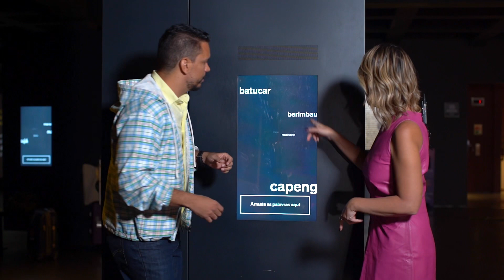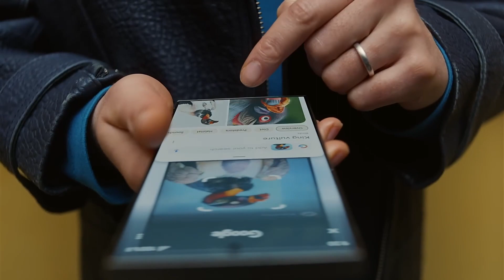Destaques da Semana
Fala, REC lover! O programa de hoje está imperdível, e você confere a segunda parte da nossa entrevista com a apocalíptica Baby Do Brasil, além dos bastidores da nova temporada do programa “Que história é essa, Porchat?”.

E no quadro REC Tech com Americo Fazio, mostramos como a Inteligência Artificial já é bastante portátil e já estava cabendo em nossos bolsos!

Dá o REC e confira hoje, às 13:45, no Multishow